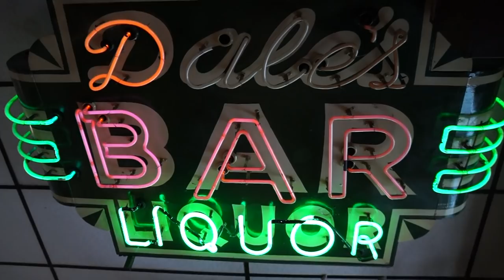Dale's 2019 brokencolor Remodel series part 3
Dale's Bar & Grill owner Bill Anderson continues this series (part 3) of videos documenting the winter 2019 remodel and the restaurant teaming with Greg Zappone of brokencolor Interiors. Video by Jake Pilewski, Reel JP Multimedia. Music by Justin Marchand.